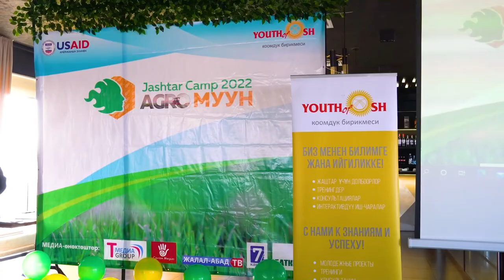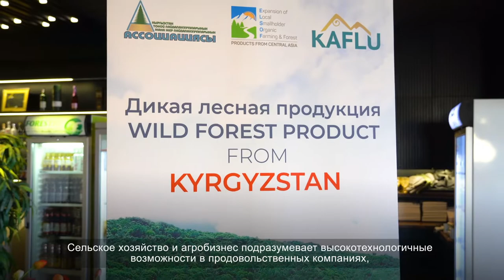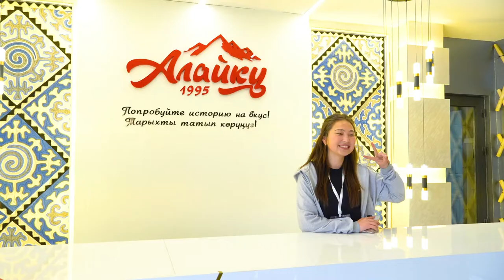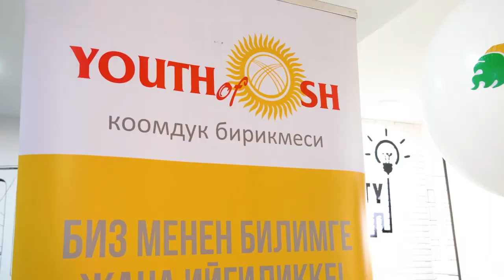Как прошел JastarCamp 2022 "Агро муун"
👍23-25 марта на юге Кыргызстана прошел молодежный форум JashtarCamp-2022 «Агро Муун».

🍏В этом году, мероприятие было направлено на профориентацию молодежи на сельскохозяйственные профессии. Участники узнали о новых бизнес-идеях и технологиях, востребованных профессиях, и возможностях развития в сельском хозяйстве от экспертов.

🚜Участники форума также посетили ведущие агропредприятия на юге и попробовали отечественную продукцию на специальной ярмарке-дегустации.

Форум прошел при поддержке проекта USAID "Агросоода"

🤝Спасибо Youth of Osh за организацию! Желаем всем участникам дальнейших успехов!

👍 23-25-март күндөрү Кыргызстандын түштүгүндө JashtarCamp-2022 “Агро муун” жаштар форуму болуп өттү.

🍏 Бул жылы иш-чара жаштарды айыл чарба кесиптерине үйрөтүү максатында өткөрүлдү. Катышуучулар адистерден жаңы бизнес-идеялар жана технологиялар, суроо-талапка ээ болгон кесиптер, айыл чарбасын өнүктүрүү мүмкүнчүлүктөрү тууралуу маалымат алышты.

🚜 Форумдун катышуучулары түштүктөгү алдыңкы айыл чарба ишканаларында да болушуп, атайын дегустация жарманкесинде ата мекендик продукциялардын даамын татып көрүштү.

Форум USAID "Агросоода" долбоорунун колдоосу менен өттү.

🤝 Уюштуруу үчүн Youth of Osh уюмуна рахмат! Бардык катышуучуларга мындан аркы ийгиликтерди каалайбыз!